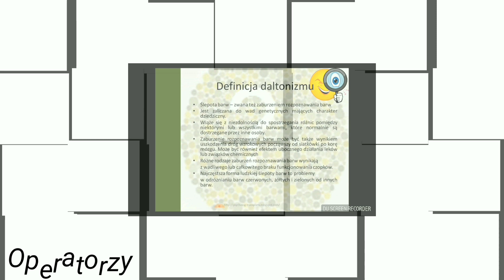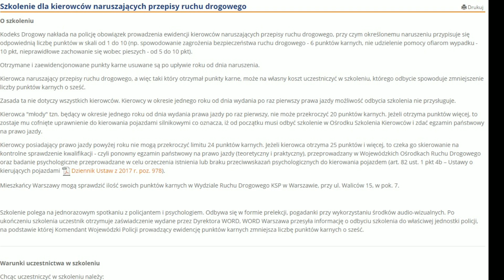Punkty karne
Dziś kilka słów o punktach karnych. Czy można zbić posiadane punkty karne? Gdzie sprawdzić stan punktów karnych? Czym różnią się punkty aktywne od tymczasowych? Czy przechodzi się psychotesty po przekroczeniu 24 punktów karnych? Na te i inne pytania odpowiedź w dzisiejszym materiale. Zapraszam!